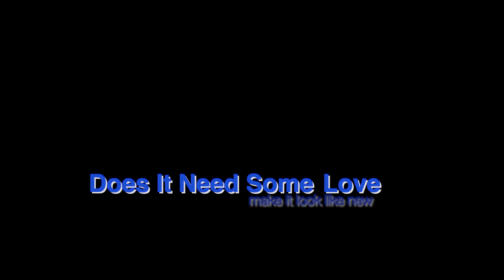Bass Boat Refurbish Part 1